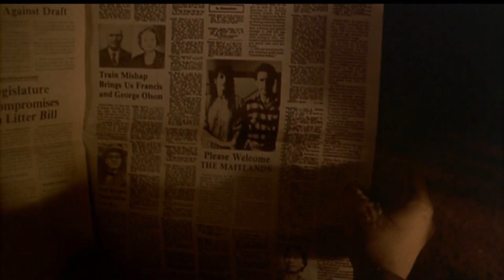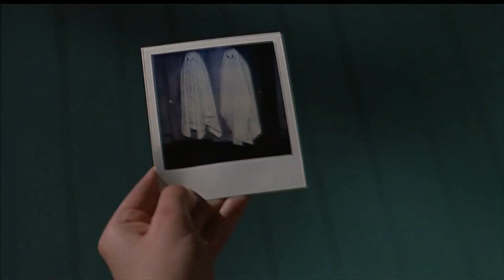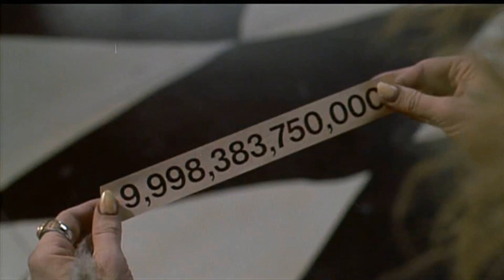Beetlejuice - Movie Review - Rejected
Adam and Barbara Maitland are dead, Wonderful. And now a family have moved into their home who they want out, but after the couple are introduced to a Bio-Exorcist, they discover that a young girl may be their chance to enjoy their afterlife.